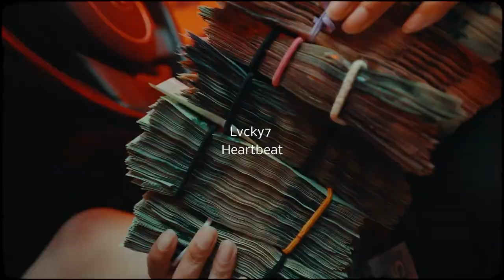Lvcky7 MUSIC COMPILATION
0:00 ASFLvcky7 - 10X FREESTYLE (Yes Indeed Remix)
0:05 ASFLvcky7 - Adidas
0:10 ASFLvcky7 - Dont Play
0:15 ASFLvcky7 - No Cap
0:20 ASFLvcky7 - SCHEMIN
0:25 ASFLvcky7 - Walk (Remix)
0:30 ASFLvcky7 summer 19
0:35 Lvcky7 - Heartbeat
0:40 Lvcky7 - Never Change
0:45 Subscribe